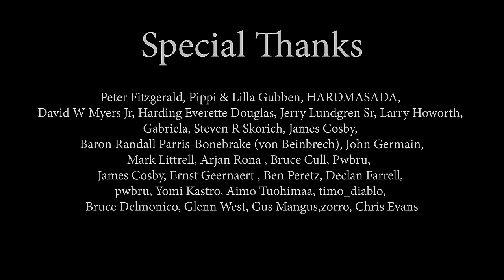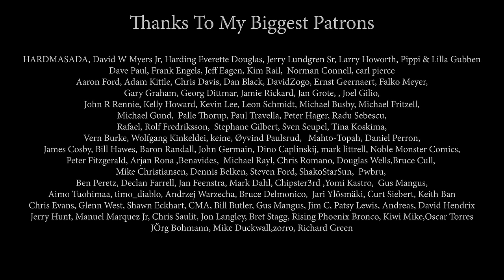Creedence Clearwater Revival - Have You Ever Seen The Rain (by Beatrice Florea)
SOCIALS:
Can you support me? 💖💖💖💖💖